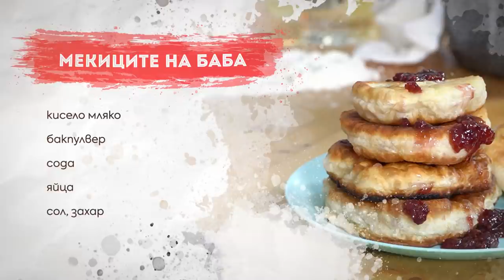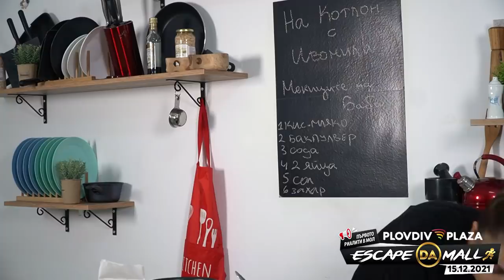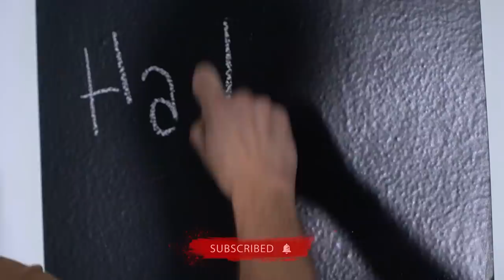На Котлон - Ивомила "Мекиците на Баба"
Редактор и Режисьор : Евгения Косева
Оператори : Петър Симов, Пепо Кирилов Casper, Димитър Атанасов
Осветление : Любо Цанков
Звук : Марин Радулов